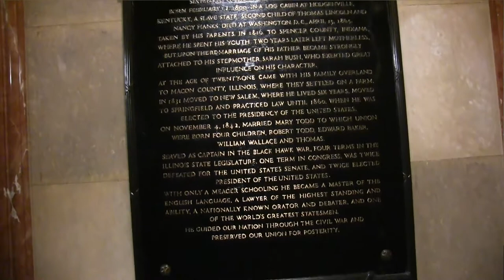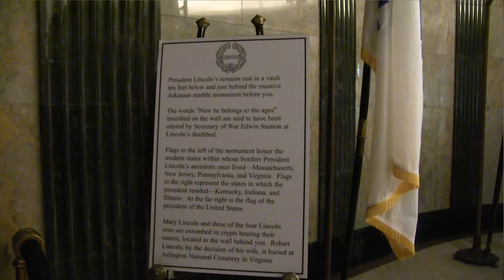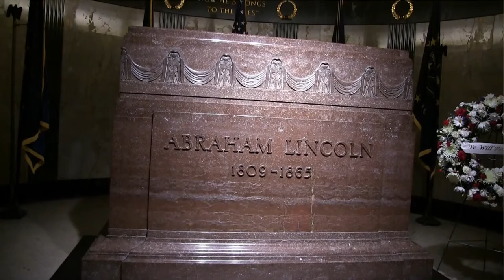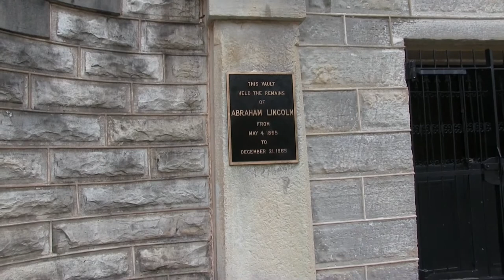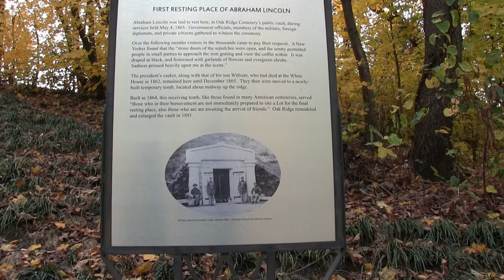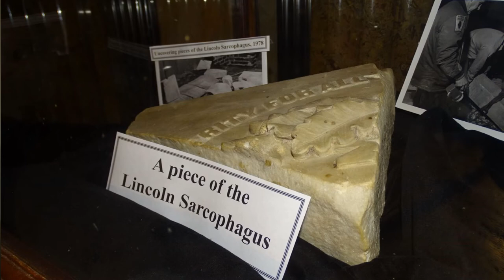The Lincoln Tomb - Paranormal History Profile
The Lincoln Tomb

On November 9, 2017, Shawn and Marianne traveled to Springfield, Illinois to visit and pay their respects at the tomb of our 16th President, Abraham Lincoln in Oak Ridge Cemetery.   In this video, we will discuss the history of the location, stories and information we have found, paranormal claims, and our personal experiences.

The Lincoln Tomb is the final resting place of the 16th President of the United States, Abraham Lincoln, his wife, Mary Todd Lincoln, and three of their four sons, Edward, William, and Thomas. It is located in Oak Ridge Cemetery in Springfield, Illinois. Constructed of granite, the tomb has a single-story rectangular base, surmounted by an obelisk, with a semicircular receiving room entrance-way, on one end, and semicircular crypt or burial room on the opposite side.

PANICd Paranormal History Profile - Our Haunted Travels is a series of Paranormal History Profile that we provide the history of the location, the ghost stories and folklore, the paranormal claims, our personal experiences, and why we believe the location could be haunted.   Be sure to follow along with our adventures where we feature a new location we have visited each week

Ghost Stories and Folklore are Paranormal History Profile that will cover the paranormal claims at the particular locations.   On occasion, we may deviate from a location and provide some sort of creepy pasta or urban legend video.   These videos are narrated by our mascot "Boris" to add that special creepy effect to the videos.  So sit back, listen, and enjoy.  You can see the complete catalog of Ghost Stories and Folklore Videos we have